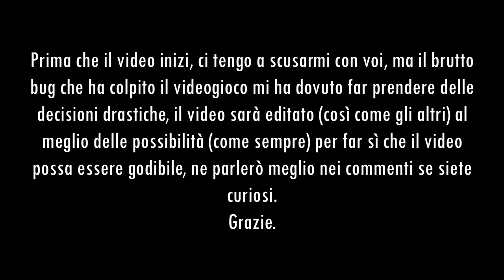Robin Hood: La Leggenda di Sherwood #14 | Salviamo Robin Hood! [ITA]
ATTENZIONE! LEGGETE LA DESCRIZIONE!
Ragazzi voi NON potete capire cos'è successo in questi giorni...
Il videogioco, purtroppo, incorre spessissimo ad un Bug dove robin hood viene rapito, MA non si attiva mai (o quasi) la missione. Quindi dopo 4 missioni di tipo "ambush", robin hood torna in gioco e non si attiva la terz'ultima missione a York. Il gioco si blocca al 63% e non ci si può muovere e la situazione non cambia mai... Quindi ho rifatto per prima cosa TUTTO il gioco daccapo per ritrovarmi di nuovo col bug... non so se sia un errore legato alla versione del gioco o a me, però ho trovato 2 savegames che mi hanno aiutato tantissimo per lo sviluppo della serie.
Perdonatemi, ma questo errore enorme di percorso non dipende da me.
Spero possiate capirmi, scusatemi ancora.
La serie procederà tranquillamente fino alla fine.
Grazie, Enclave.

Robin Hood è stato rapito dallo Sceriffo di Nottingham!
Riuscirà Lady Marian a salvare il suo amato?